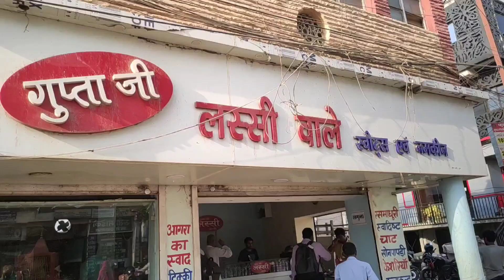refreshing cool lassi | Indian lassi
Today I tried lassi. very tasty. Lassi is made of curd.

Address- juran chhapra, Muzaffarpur.